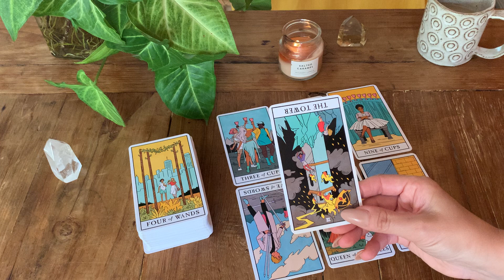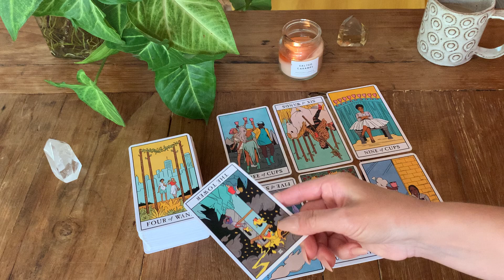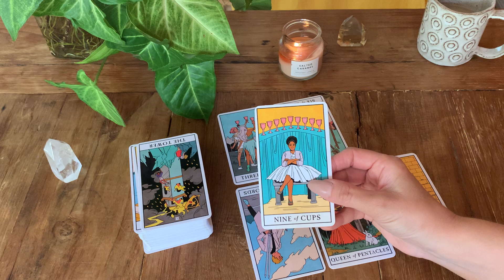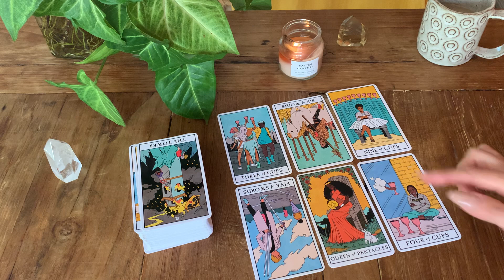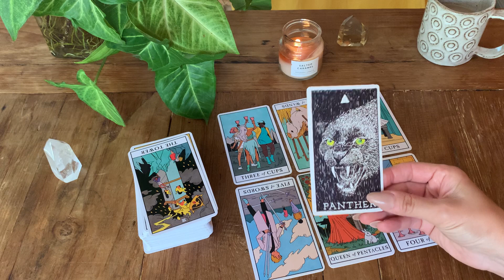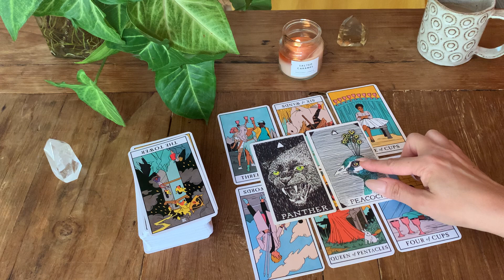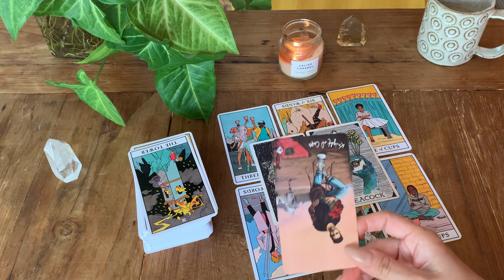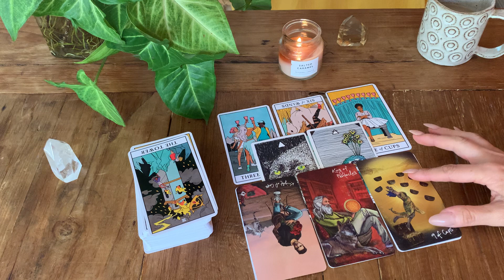SCORPIO ❣️THEY KNOW WHAT THEY NEED TO DO!! Weekly love Tarot. November 2021